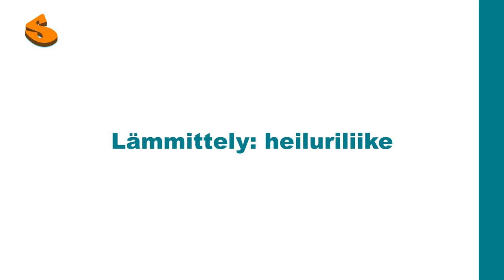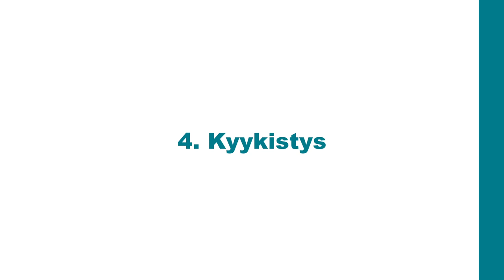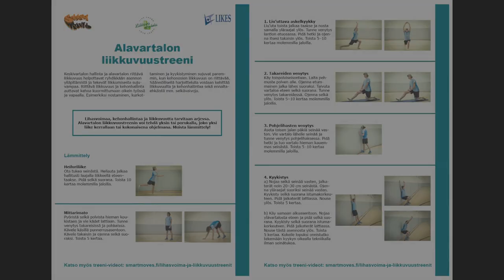Smart Moves: alavartalon liikkuvuustreeni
Vähän liikkuville nuorille soveltuva harjoitusohjelma
lihasvoimaharjoitteluun ja liikkuvuuden kehittämiseen erityisesti
toisella asteella.

Treeniohjelmaa voi hyödyntää opiskelijan tai opiskelijaryhmän fyysisen  toimintakyvyn kohentamiseen. Treenejä voi toteuttaa oppilaitoksessa  tai vapaa-ajalla, yksin tai isommalla joukolla, yksi liike kerrallaan  tai kokonaisena ohjelmana.

Tutustu myös ylävartalon liikkuvuustreeniin ja lihasvoimatreeneihin kehon omalla painolla ja kuntosalilla.